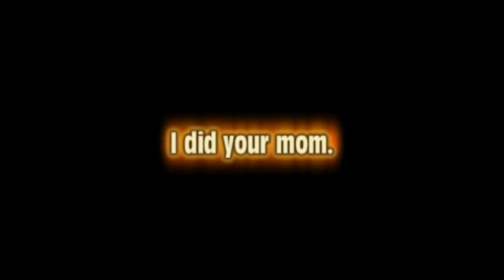"THE MONKEY AND THE MASTER"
The Original.
My first film, is a montage of random violence, rocket explosions, car crashes, excessive nudity and other hi-jinks provided by "Drunken Master" and "Junkyard Monkey".